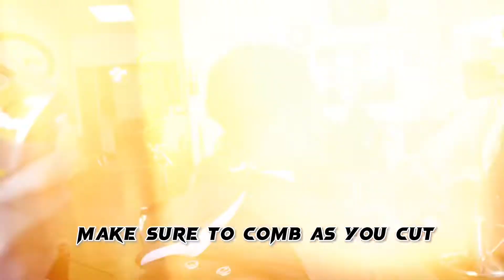😱 EPIC HAIRCUT TRANSFORMATION EVER😱 HE LEFT ME A $100 TIP !!!!